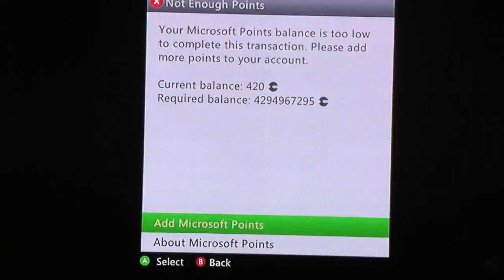XBox 360 Live Battlefield Beta Download Error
I tried to download the Battlefield 3 beta from the marketplace and got a weird error.